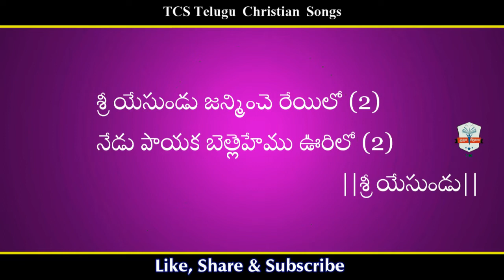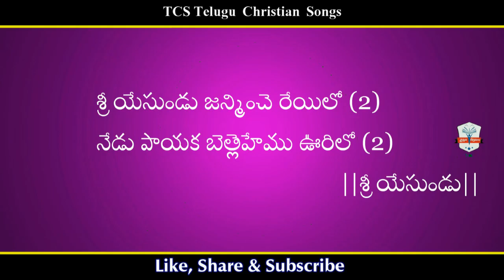Sri Yesundu Janminche Reyilo Song Lyrics | Telugu Christian Songs With Lyrics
sri yesundu janminche reyilo telugu christian song
sri yesundu janminche reyilo video song